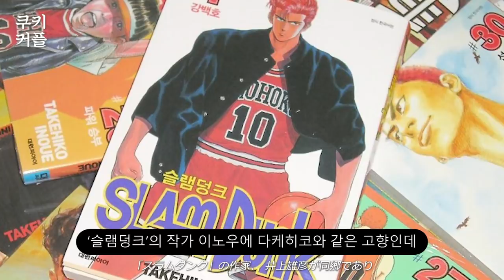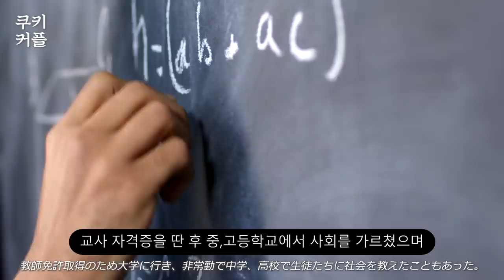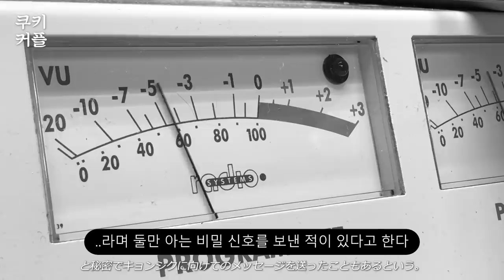쿠리코, 당신이 몰랐던 9가지 사실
한국 남자를 만나 한국으로 오게 된
가고시마 공주의 좌충우돌 일대기

🍪추천영상
-쿠리코에게 프로포즈